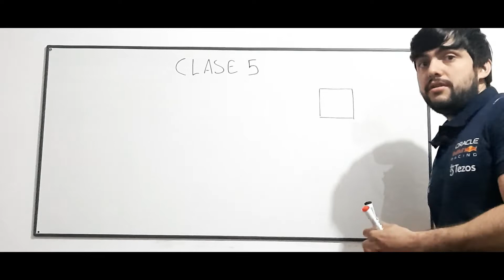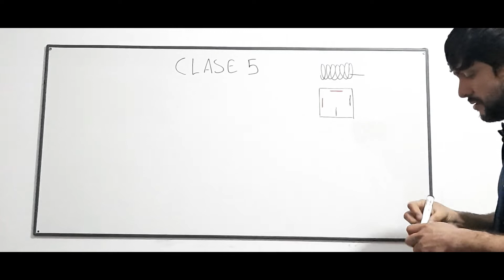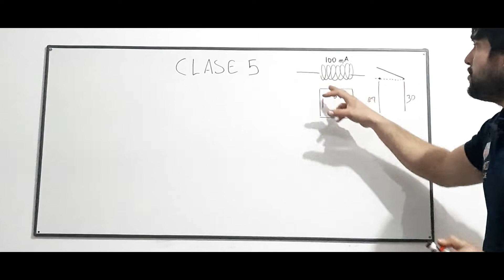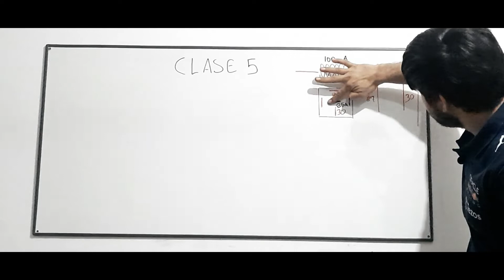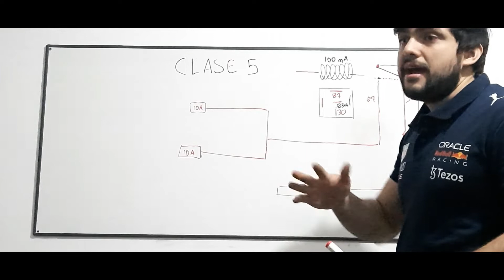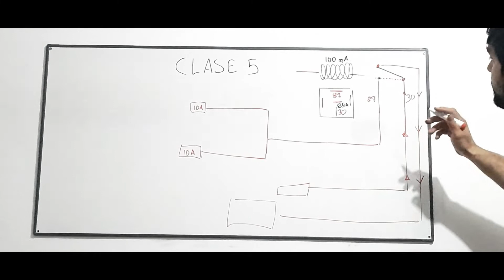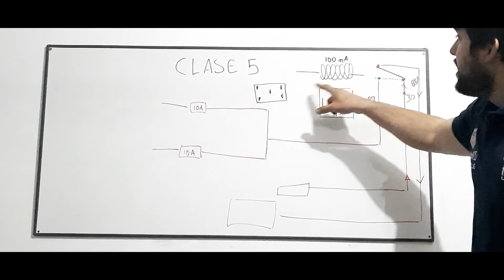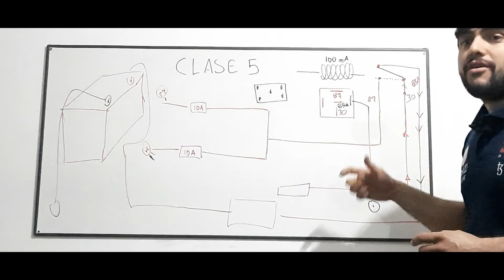Cómo Entender la Estructura de Un Rele Fácilmente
Seguimos con la clase de los relés/Relay dándole un vistazo a la estructura interna y los tipos que existen. Esta clase te dará una idea mucho más clara y profunda de este componente, ten en cuenta que al comprender esto podrás instalar los relays sin ningún problema. ¡Quédate atento!

¿Te perdiste las primeras clases?

Acá te dejamos los link de cada una de ellas